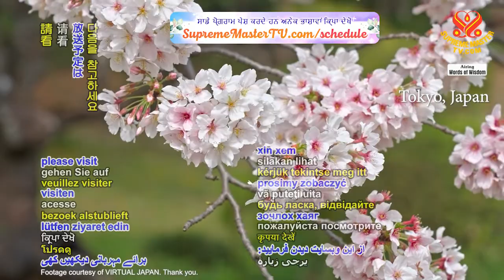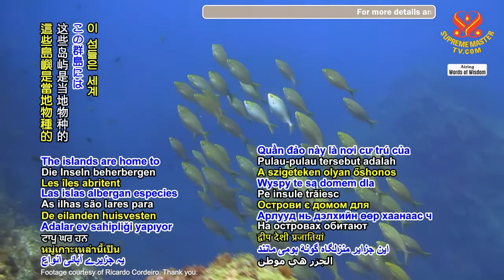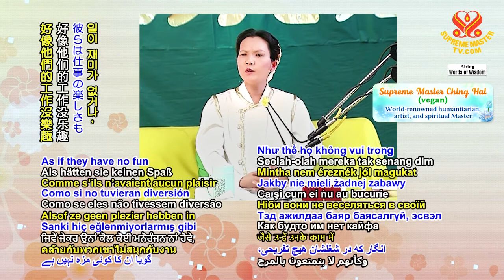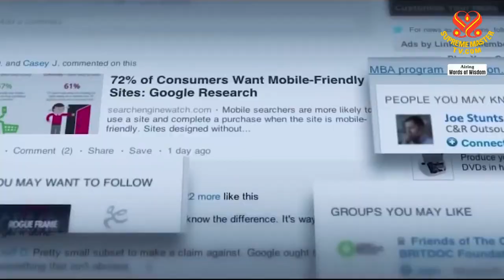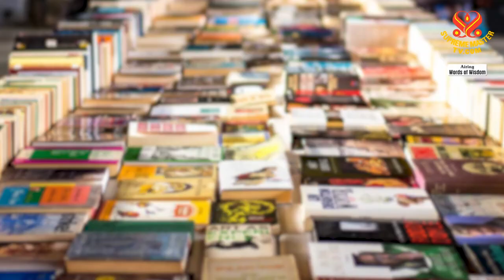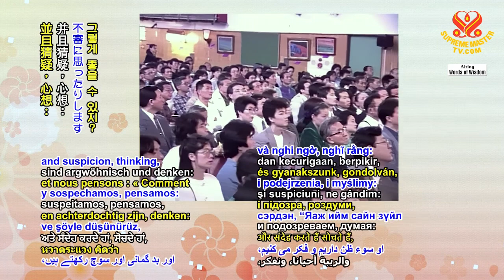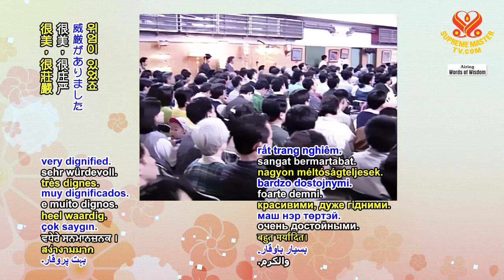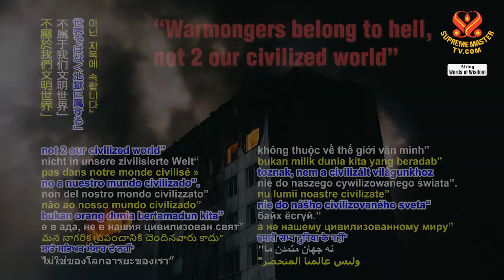1696 WOW To Live a Balanced Life in This World and Heaven, Part 4 of 12, May 22, 1993 v531